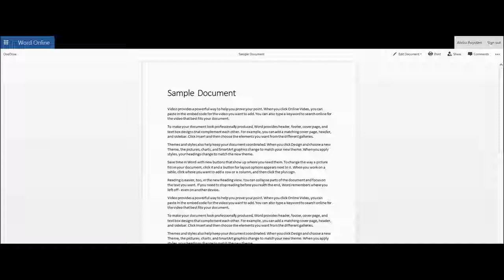Office Online Improved Viewing Experience